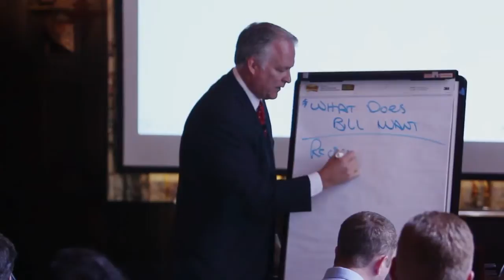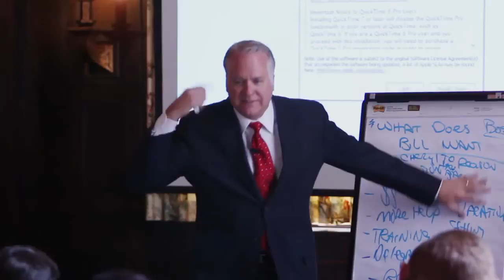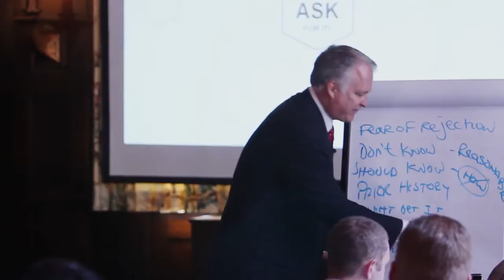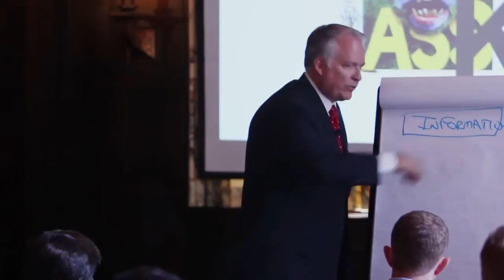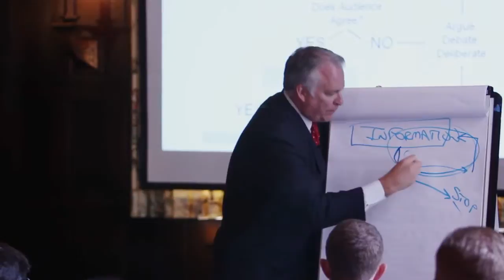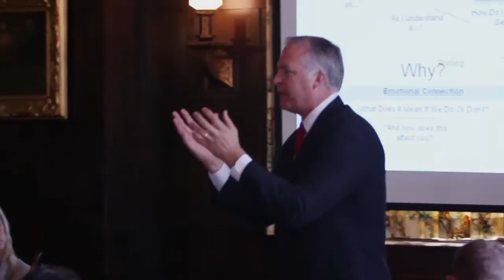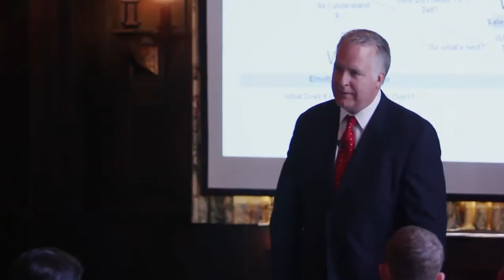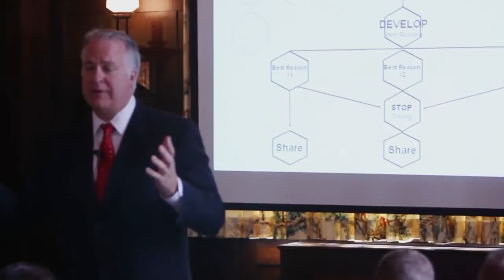club e presentation october 2012 john baker 1280x720 HD